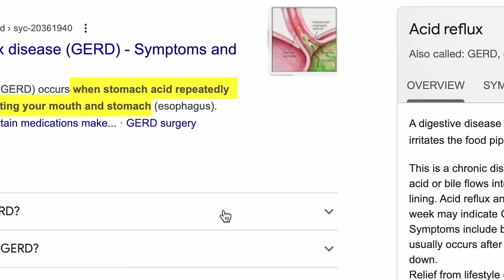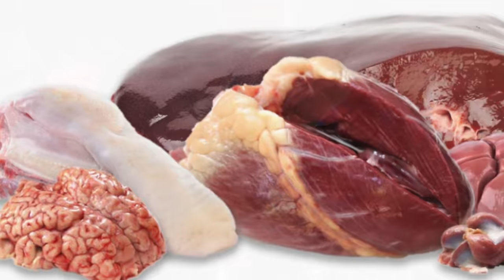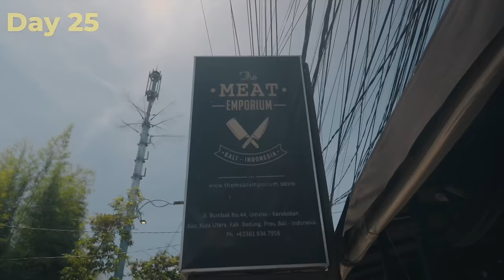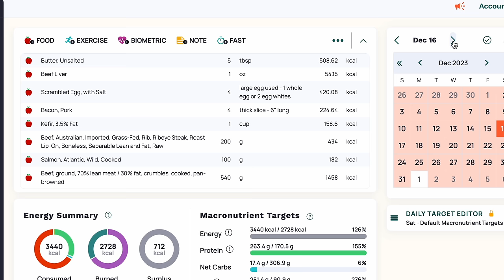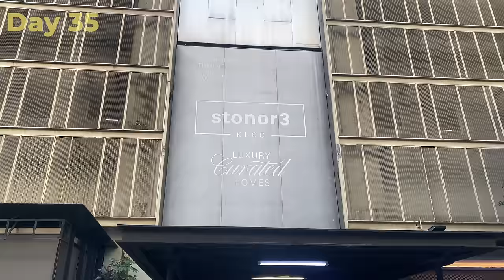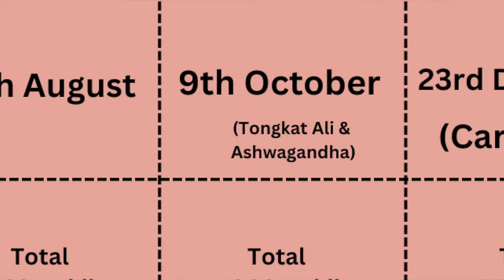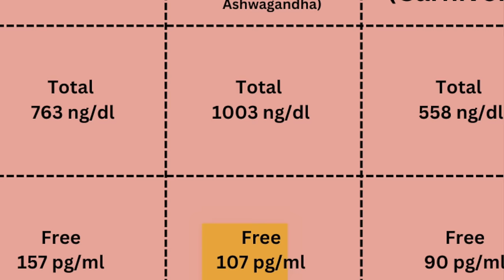Documentary: I ate only meat for 30+ Days - Debunking The Carnivore Diet (w/ Blood Test)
Ever wondered what happens if you eat nothing but meat for over a month? Well I do, so I went full carnivore for 35 days. This isn't just about steaks and gains – I'm talking gut health, testosterone, sleep, and even focus/productivity. I also did a blood test to see if this Diet is the real deal when it comes to Testosterones. Spoiler alert: the results are mind-blowing..